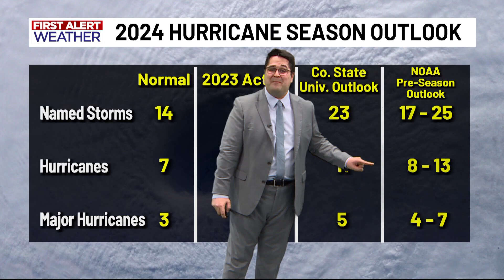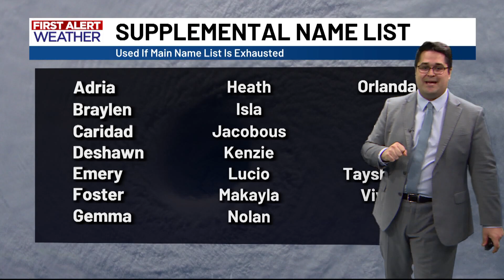2024 Atlantic Hurricane Season Forecast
The Atlantic Hurricane Season officially starts today, June 1st. Sean Bellafiore has a breakdown of NOAA's forecast for the 2024 Atlantic Hurricane Season. The National Hurricane Center is saying this is the most hyper-active forecast they've ever released.